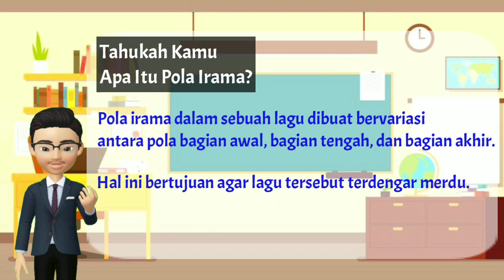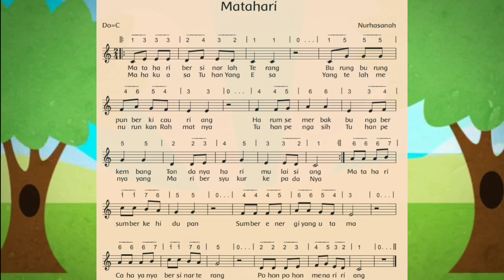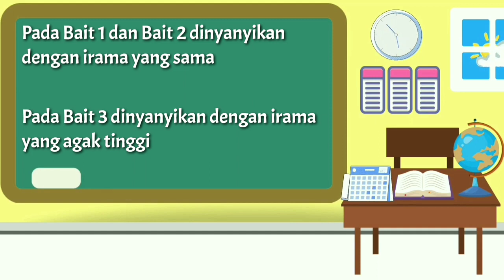Kelas 3 || Seni Budaya dan Prakarya Tema 6 Subtema 1